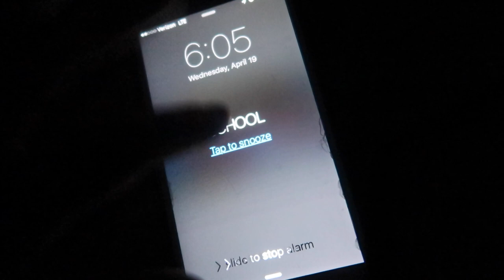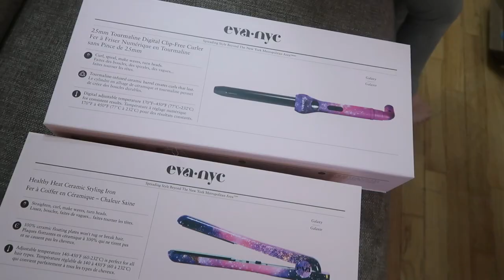SURPRISE TRIP TO THAILAND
Spring break is officially over- I'm sad! Long day of mommy duties. Ziana plans a trip to Thailand and decides on her birthday theme.